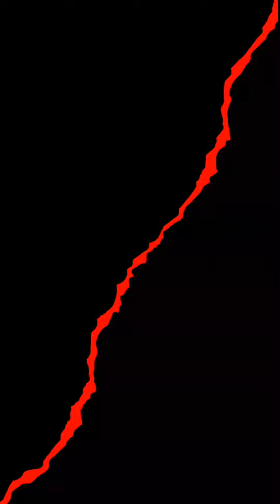YX එයාගේ මූනේ තියන සිරියාව 🥰☺️ | වීඩියෝ එක Share කරන් යමු | Three Wheel Modified 2022 Sri Lanka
තෙරුවන් සරණයි!
සුබම සුබ දවසක් සියළුදෙනාටම!

මම අද ඔයාලට ගෙනාවේ - YX එයාගේ මූනේ තියන සිරියාව 🥰☺️ | වීඩියෝ එක Share කරන් යමු | Three Wheel Modified 2022 Sri Lanka

ඔයාලගේ යාළුවන්ටත් බලන්න අපේ වීඩියෝ Share කරන්න

අප සමඟ එකතුවෙලා ඉන්න හැමෝටම හදවතින්ම ආදරය ❤️🥰 මෙතෙක් අප සමඟ එකතුවී සිටින ආකාරයට ඉදිරියටත් අප සමඟ එකතුවී සිටින්න 🥰